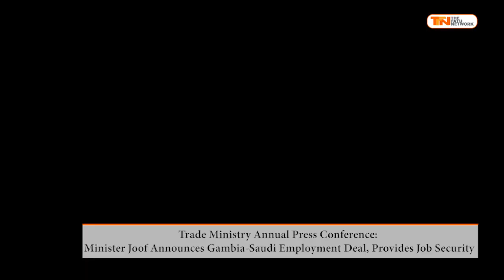Trade Ministry Annual Press Conference:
Minister Joof Announces Gambia-Saudi Employment Deal, Provides Job Securit